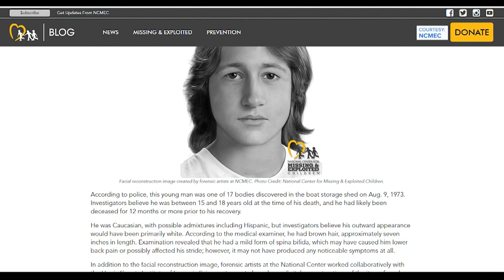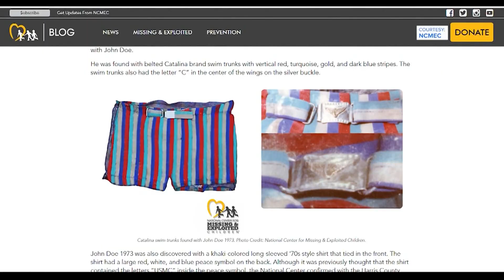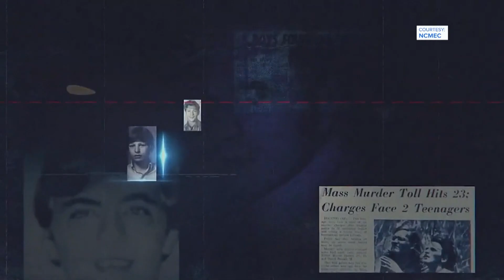50 years after victim of 'Candy Man' killer was found, there's a new effort to identify him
n one of the darkest chapters in Houston history, dozens of boys in the Heights began disappearing in the 70s, lured by a sadistic serial killer.